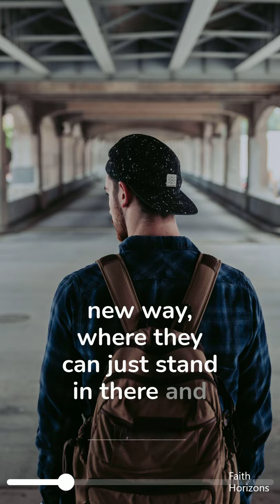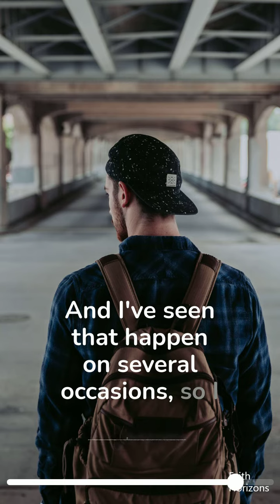9 What is Worship Evangelism?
In my conversation with Bill we talked about the power of worship evangelism, upcoming Thanksgiving and Christmas events hosted by Because We Care, and a brief reminder not to overlook your own Jerusalem.

Here is a snippet from Episode 9